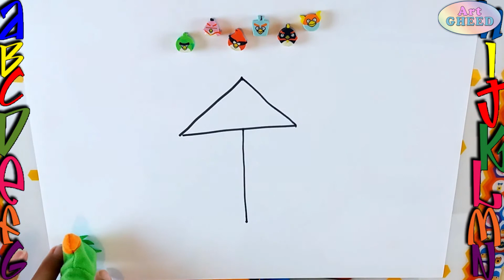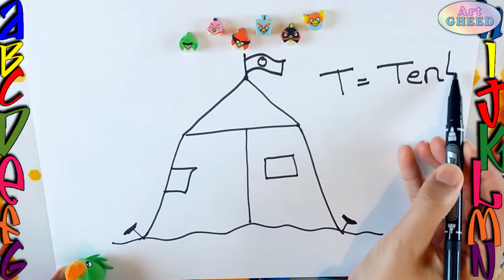تعلم احرف اللغة الانجليزية من خلال الرسم : تحويل حرف T letter الى خيمة Tent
رسم خيمة ، تعلم احرف اللغة الانجليزية من خلال الرسم ، خيمة وعلم
تحويل حرف T letter الى خيمه  tent، رسم خيمة tent من حرف ال T letter
تعلم الانجليزية باستخدام الرسم
T letter Tent
alphabet
abc letters
تعليم اللغة الانجليزية للاطفال
رسم تعلم الحروف
تعليم الاطفال الحروف الابجدية الانجليزية بطريقة الرسم
طريقة سهلة لتعليم الأطفال الرسم بإستعمال الحروف الأبجدية الانجليزيه
English alphabet
Learn English Alphabet Letters